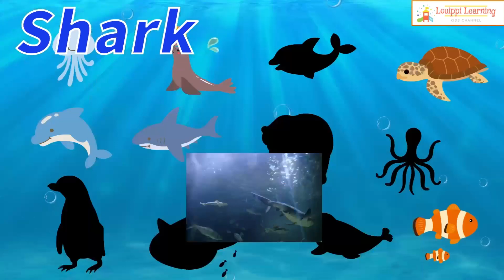[English] うみのいきもの パズル メドレー 海の生き物 おうち英語 赤ちゃん泣き止む 子供が喜ぶ 幼児英語フラッシュカード 実写動画 Sea animal quiz Animation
さまざまな形の うみのいきもの が登場するフラッシュカード を応用した パズル動画 メドレー です。
パズルがハマった後はその 海の生き物 の動画が流れるよ。